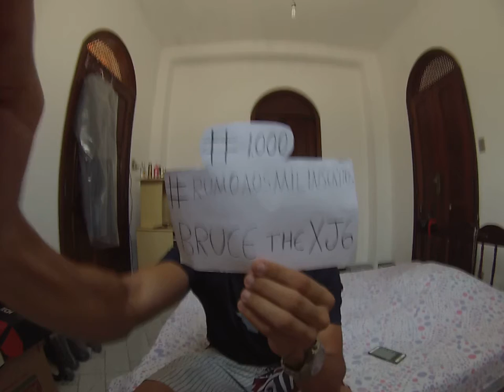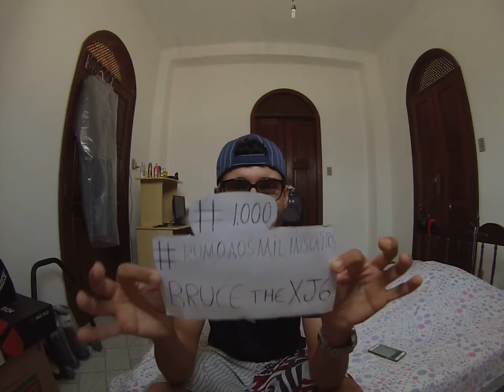Grupos do WHATSAPP (Salves) - Bruce The XJ6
[ ATENÇÃO!!! ] 👊✊😎